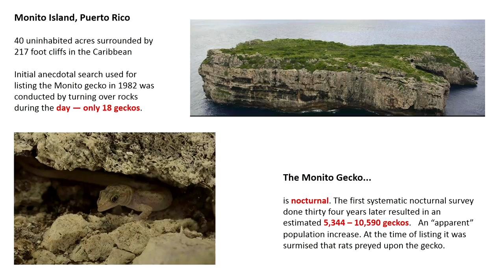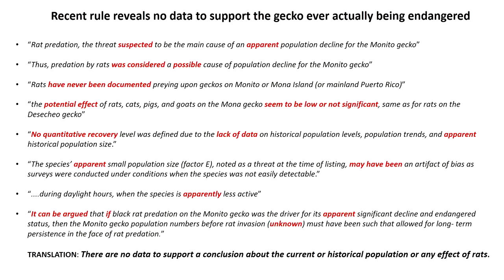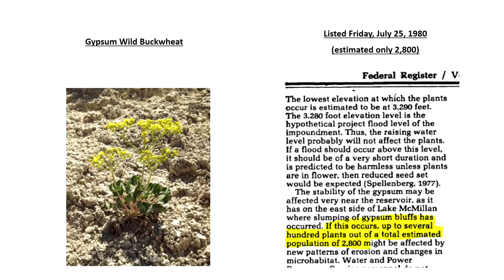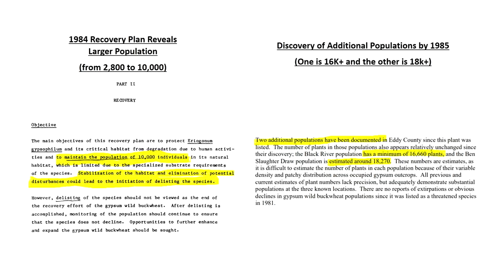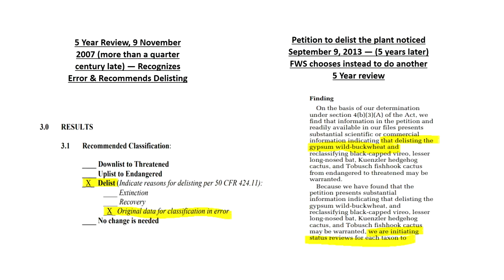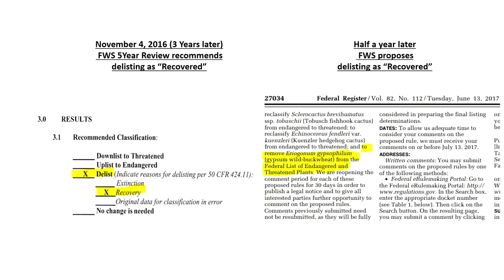Saving “Endangered” Species or Regulating with Bad Data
The Endangered Species Act (ESA) will reach the half century milestone in several years and yet, many of the relatively few species that have supposedly “recovered” because of the law were, in reality, never endangered. Similarly, many species now regulated under the ESA were put on the list using erroneous data. The law’s problems are both in the way it is written and implemented and have made it so contentious that it has not been reauthorized in several decades. Federally regulated species can impose substantial burdens on private property owners and create huge conflicts in federal land management. This is true even when the data used to proclaim them endangered is erroneous which wastes scarce conservation resources.